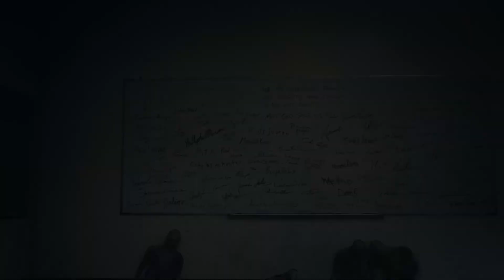Days Gone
Storyline: I Tried To Hit That Once
Storyline: You Got The Wrong Guy
Storyline: Just Another Requisition Form
Storyline: So Many Of Them
Storyline: You Couldn't Stop Shaking
Storyline: You Can't Be Replaced
Storyline: I Knew These People
Storyline: Expect The Worst
Storyline: We Couldn't Take The Risk